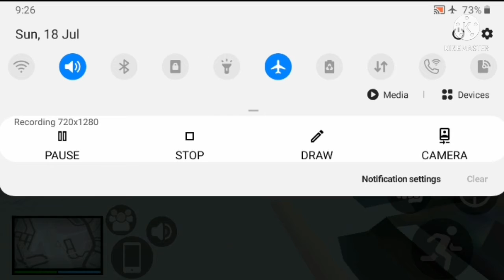HOW TO DOWNLOAD REAL GTA 5 FOR ANDROID | HINDI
So hey guys welcome back to my new video
..so in this video i have upload a video of mod version of GTA 5 for android which is very much realistic like that of real GTA 5. Hope you guys found this video very informative & if you enjoyed then don't forget to like this video, subscribe my channel and share this video with your friends. enjoy :D

--Some of my previous funny gameplays--

--Previous Tutorial Videos(How to download  videos)--